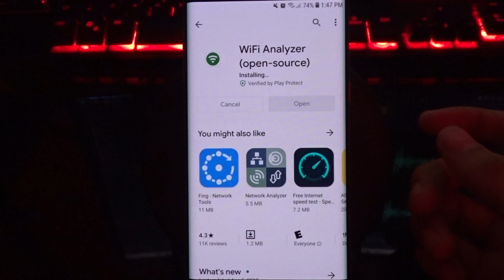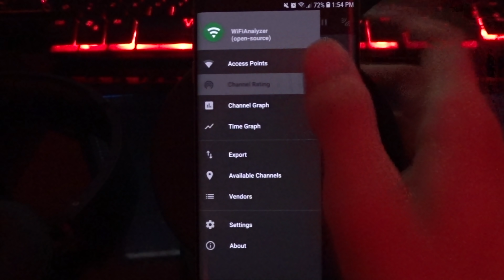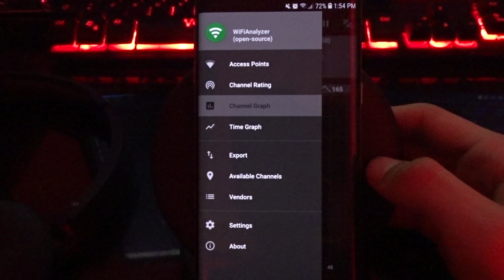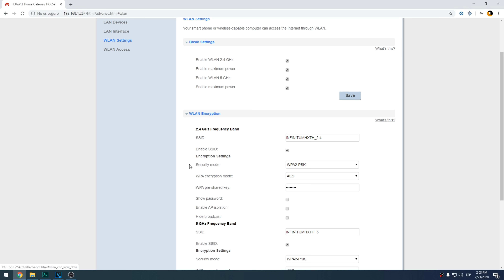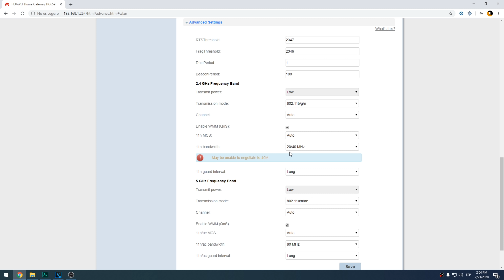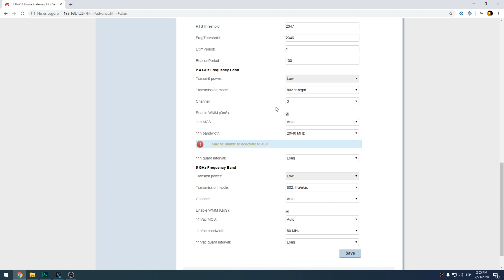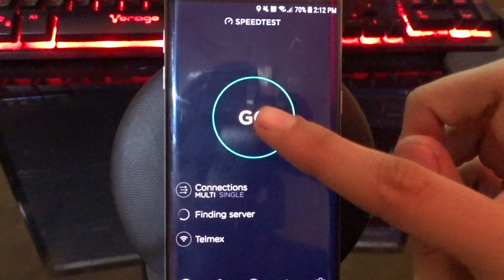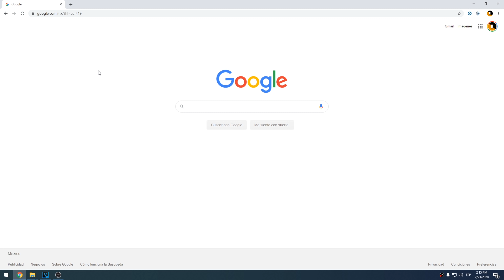Acelerar Internet Telmex 2020 #1 - Cambiar Canal de Red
Para entrar a la configuración de Telmex se pone esto en la barra de busqueda: 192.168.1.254 (Si no los deja entrar denle reset a su modem con el botón de atrás, solo es cuestión de dejarlo presionado 5 segundos)

Aquí hay un video más actualizado y en 4k donde pueden ver como hago todo por separado:

PUEDES HACERME UNA PREGUNTA EN CONCRETO POR INSTAGRAM Y DARTE SEGUIMIENTO!

¡Tendrémos Live De Minecraft Todos Los Viernes! ¡Puedes unirte al chat de voz conmigo en discord!

Aquí la ip de mi Servidor De Minecraft: play.blackmincraft.info (Versión 1.8) Server 24/7

¡Nos vemos el viernes y Domingo a partir de las 6:30 Pm México!

Aquí la ip de mi Servidor De Minecraft: play.blackmincraft.info Nos vemos el sabado y viernes a las 5!